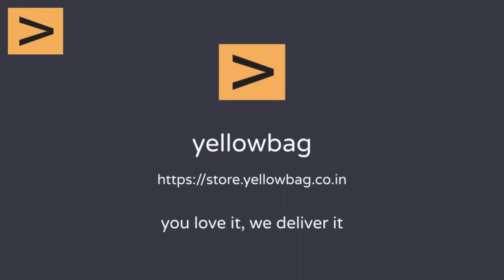Womens Western Wear Dress | try on haul | follow yellowbag for discounts